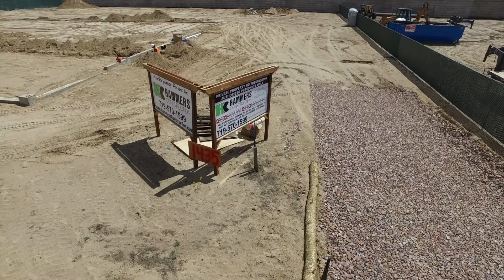Progress Update Video: Mineralife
Hi everyone! The Mineralife project is well underway! All underground plumbing is complete. The concrete slab was poured and the building package is scheduled to arrive next week. Keep checking back for more progress videos for this project!

Filming Dates: 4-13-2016 to 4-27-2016